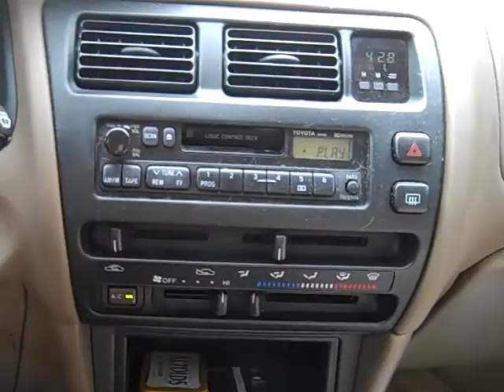Ryan Garbes | 1965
Side one.